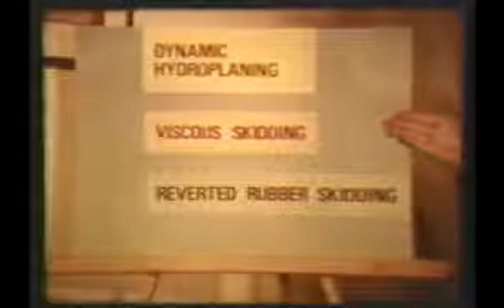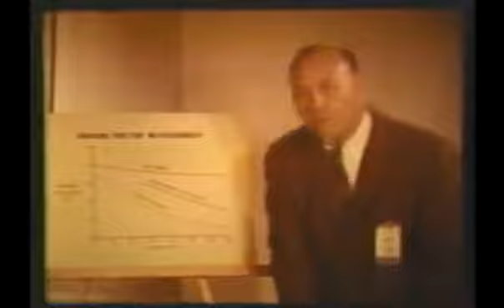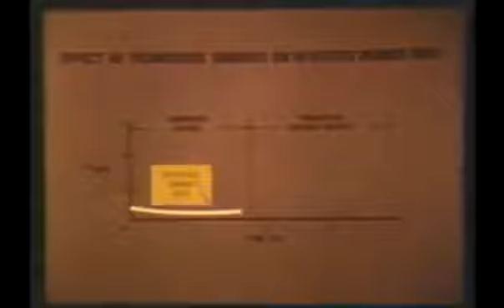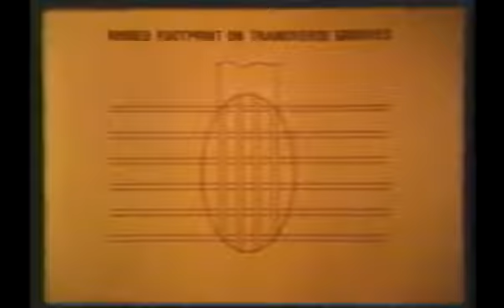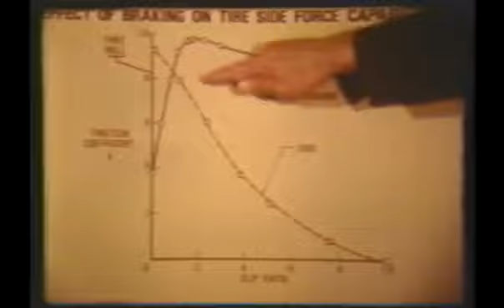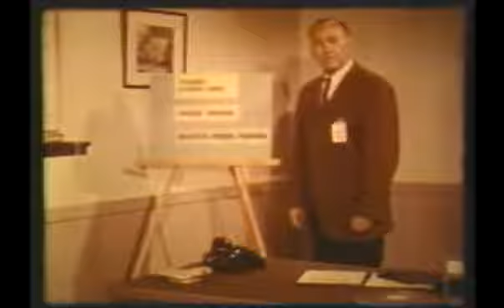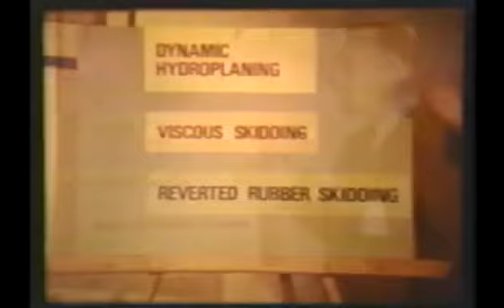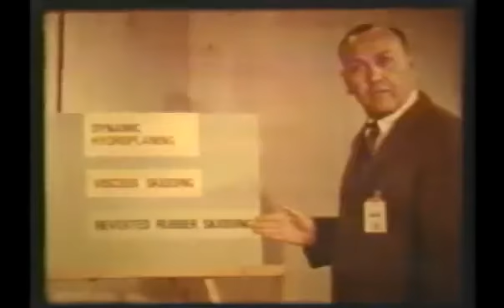Hazards of Tire Hydroplaning: a Sequel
NASA vesves Space Miscellany playlist: more at Follow up to a 1963 documentary with new.

A sequel to the 1963 film on the phenomena of hydroplaning. This film brings new information to the forefront. This video shows the early grooved pavement developed at Langley that is now.

A 1963 documentary on aircraft hydroplaning and the research conducted at the NASA Langley Research Centers Landing Loads Facility. Landing gear and tires were tested for tire behavior in.